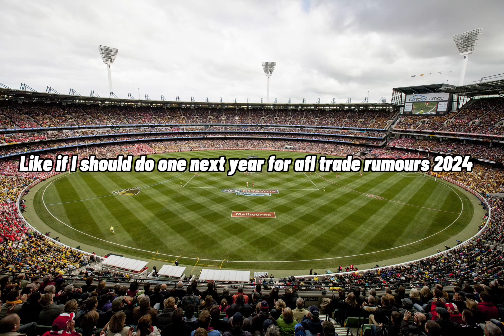AFL Trade Rumours and Confirmed Trades 2023!